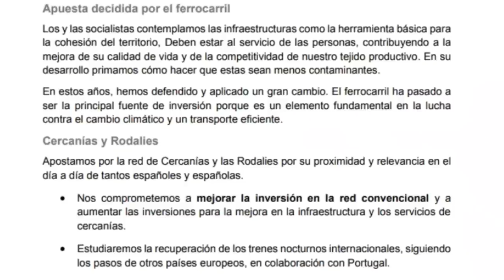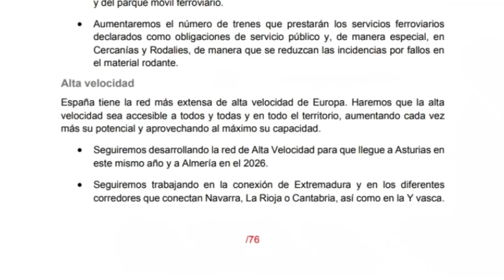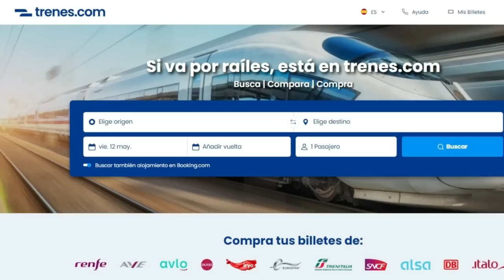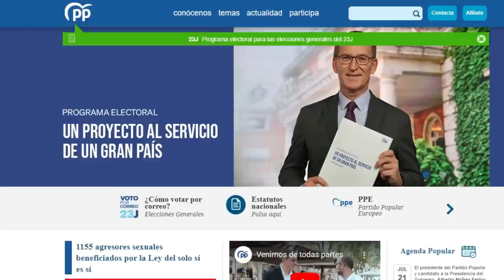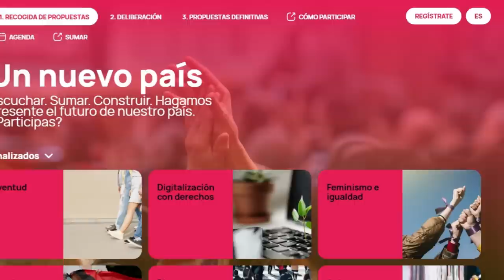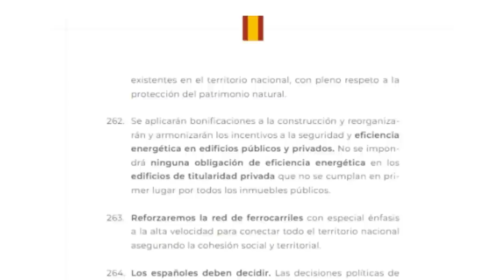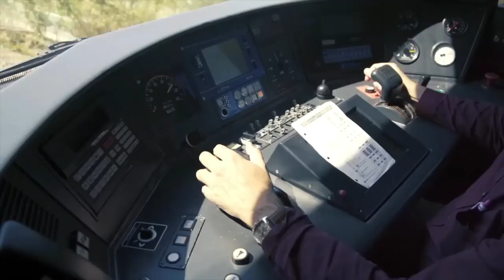⭐️ Estos son los PROGRAMAS e IDEAS de PSOE PP SUMAR y VOX sobre el TREN para las ELECCIONES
A escasas horas de los comicios, parece el momento perfecto para poner el foco en los programas electorales de los cuatro grandes partidos nacionales y su dedicación a las infraestructuras, mas concretamente al ferrocarril.
La Alta velocidad, los cercanías o las mercancías copan en mayor o menor medida unas propuestas que han quedado fuera del día a día de la campaña y que aquí detallamos.
➡️ CONTACTA Conmigo en FACEBOOK:
🎨 Diseño LOGO del Canal:
Mítines en los canales oficiales de  PSOE, PP, SUMAR y VOX.